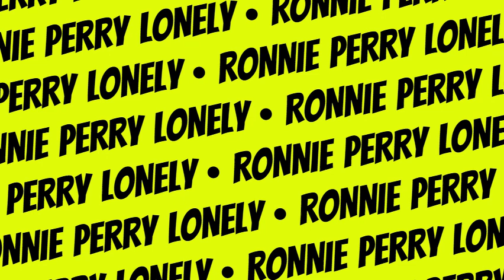Ronnie Perry Lonely